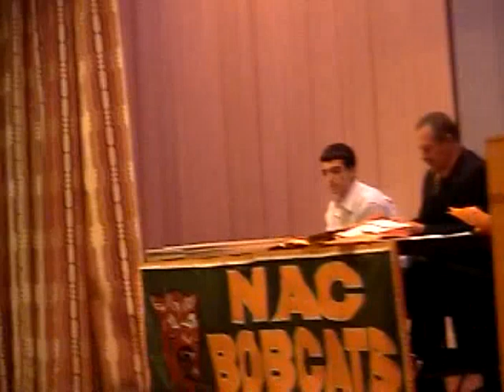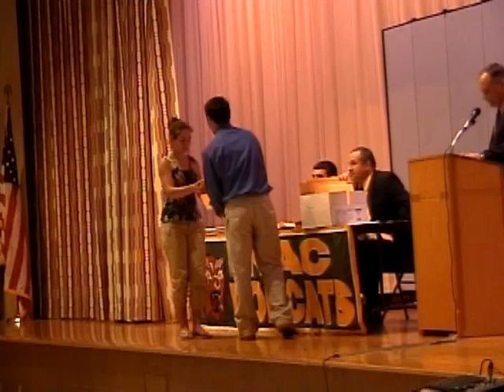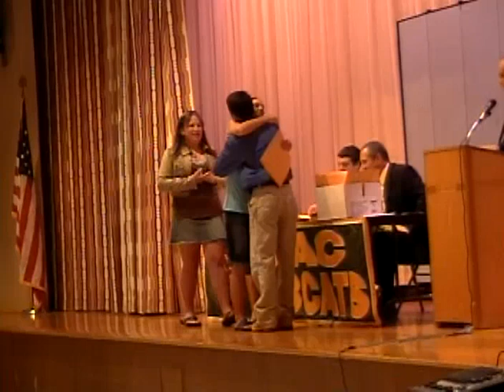NAC Sports Awards part one 6-8-06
First half of the Northern Adirondack Bobcat's annual sports awards ceremony, 2006